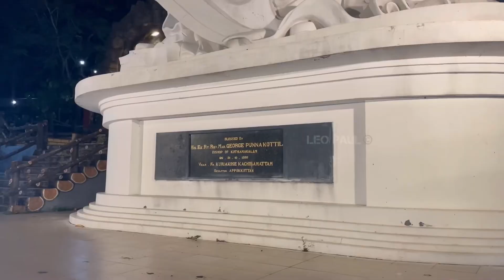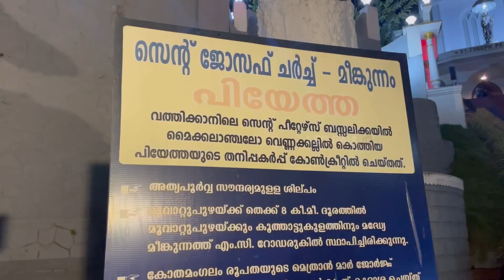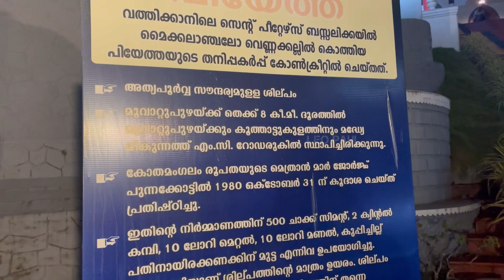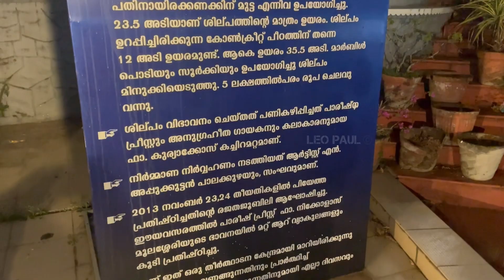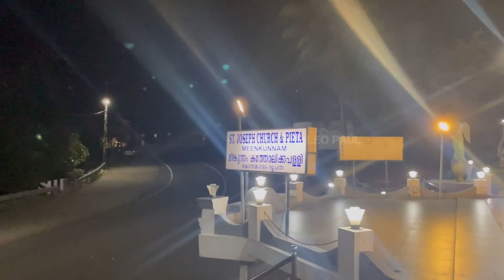യാത്രക്കിടയിൽ മീങ്കുന്നം പള്ളി പിയേത്ത കാണാനായി കയറിയപ്പോൾ